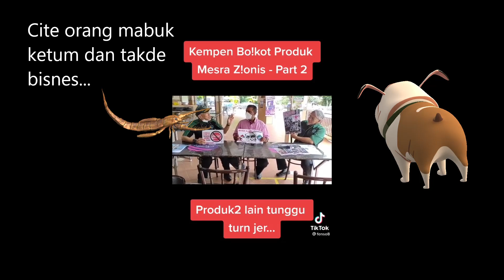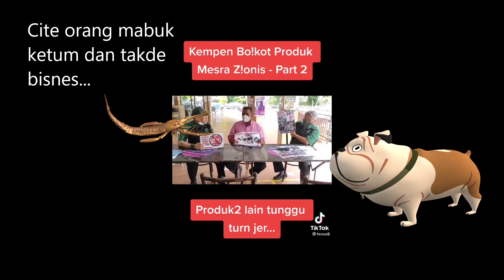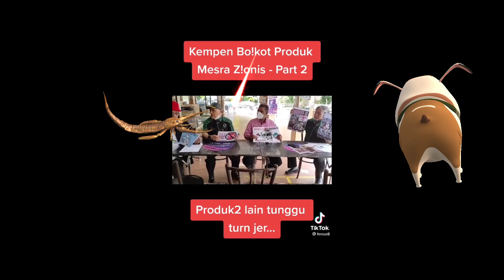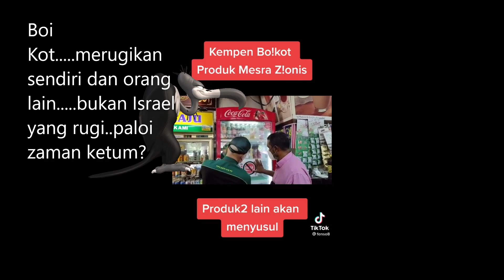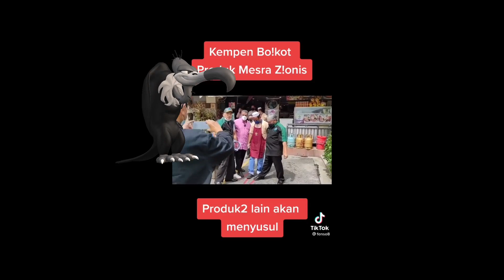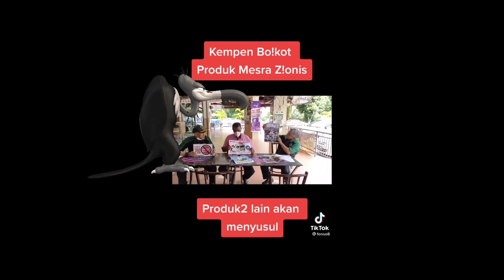Sabotage become infamous hatred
This video is about a consumer organization NGO leader in Malaysia who prompt to take down any products in Malaysia that he thought support the Israeli ever since. He is among a few bad apples who don't know the wider picture. Malaysia group boycott coca cola a laughing NGO leader lead his small team to do the best of the worst.